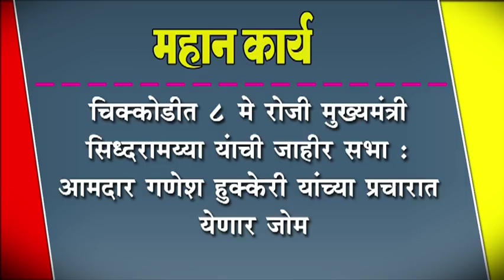चिक्कोडीत ८ मे रोजी मुख्यमंत्री सिध्दरामय्या यांची जाहीर सभा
चिक्कोडीत ८ मे रोजी मुख्यमंत्री सिध्दरामय्या यांची जाहीर सभा : आमदार गणेश हुक्केरी यांच्या प्रचारात येणार जोम